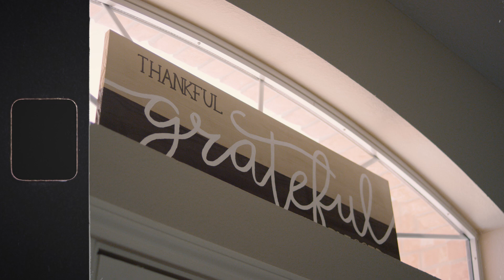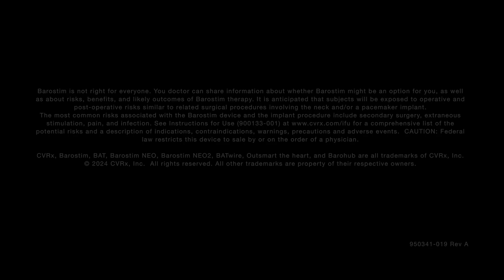Barostim Device for Heart Failure - Skip's Story